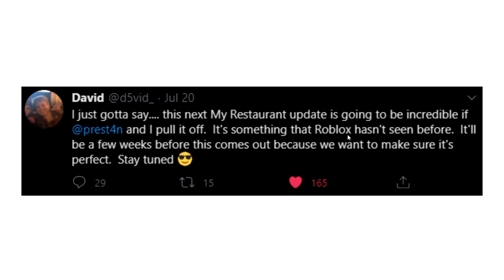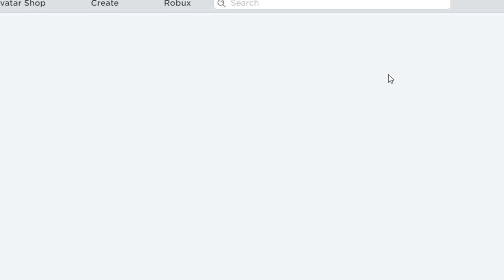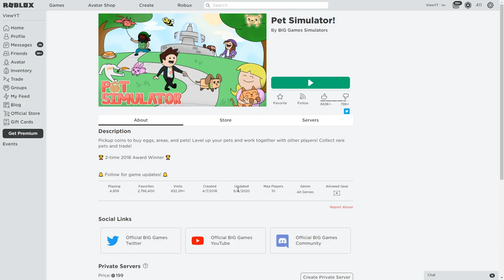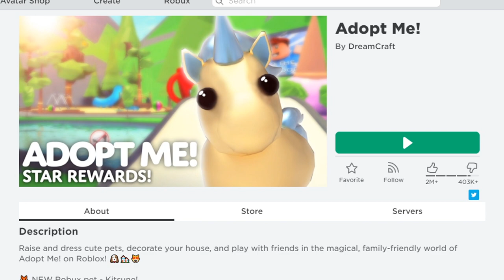MY RESTAURANT AND PET SIMULATOR BECOMING ONE GAME? (THEORY) | Roblox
This is a theory that I came up with, and I'm very interested in seeing what you guys think!